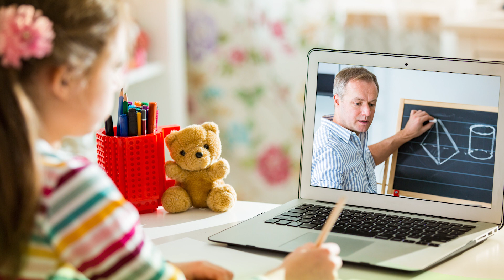Affordable Connectivity Program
Take advantage of the ACP program for assistance with costs related to internet connectivity and laptop access.